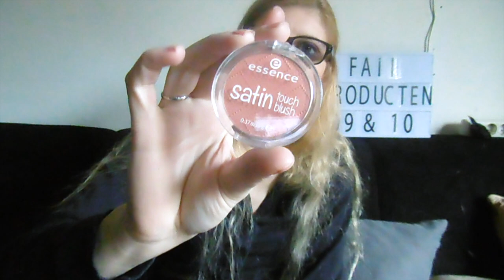Fail Producten September en Oktober 2017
Ik laat de producten die ik niet fijn vond van September en Oktober zien.